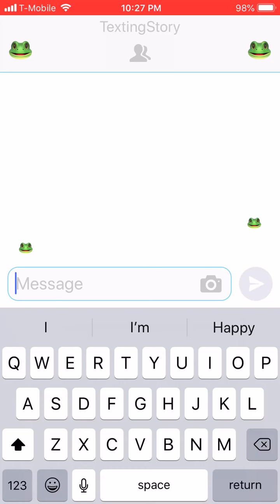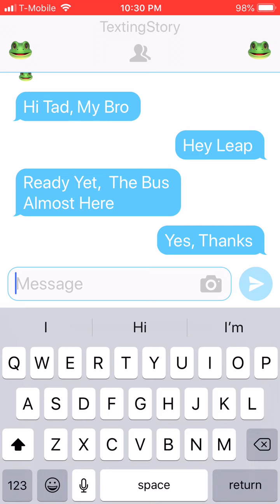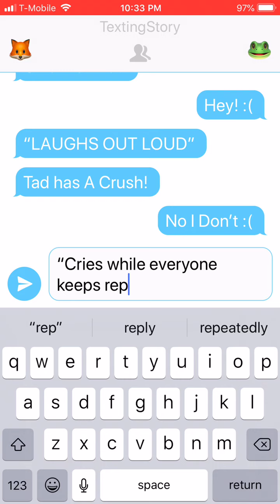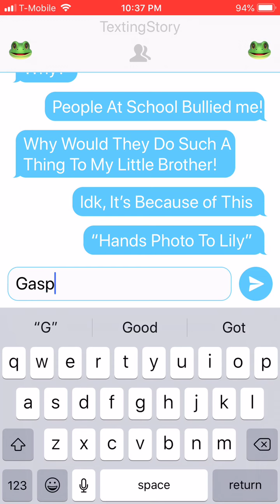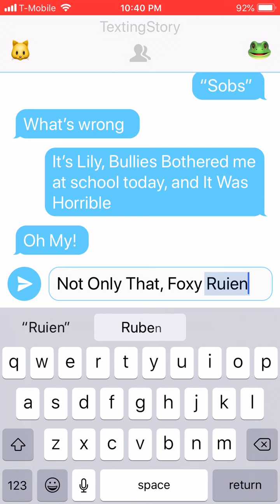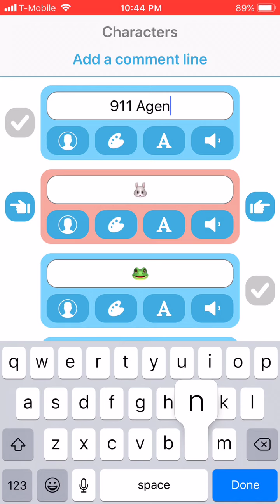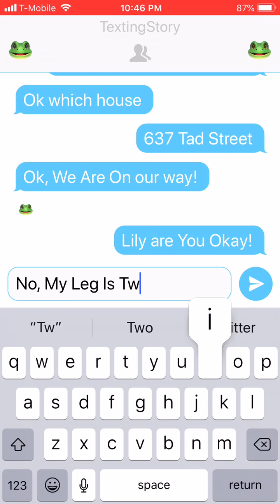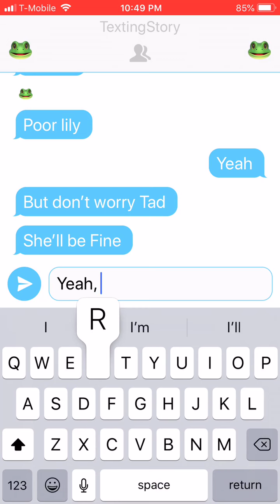Lily’s Broken Leg Injury 🐸 💉